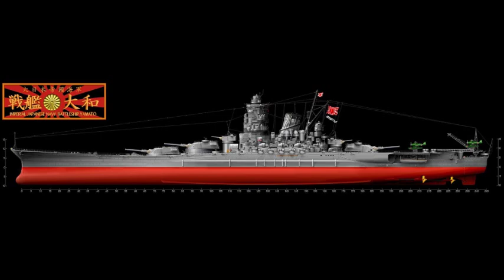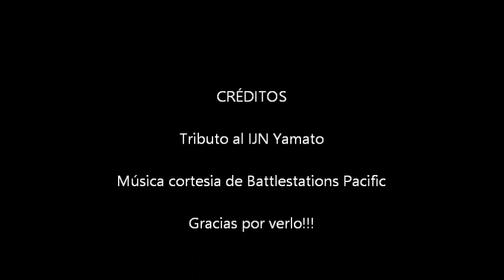Battleship Yamato Tribute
Mi tributo personal al Acorazado mas poderoso de la Armada Imperial Japonesa.

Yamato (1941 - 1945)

El Yamato  fue un acorazado de la Armada Imperial Japonesa durante la Segunda Guerra Mundial. Era líder de la clase Yamato y junto con su buque gemelo, el Musashi, fue el acorazado más pesado y fuertemente armado jamás construido gracias a su desplazamiento de 72 800 toneladas a plena carga y sus nueve cañones de 460 mm. Sin embargo, no sobrevivió a la guerra mundial.